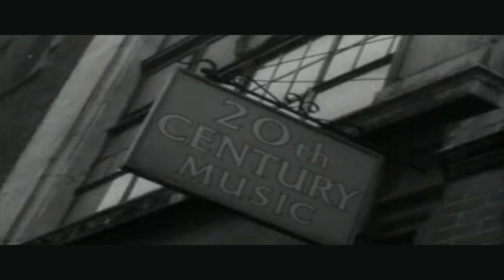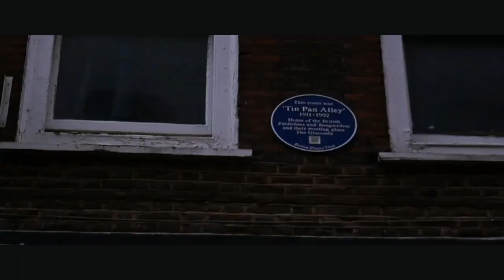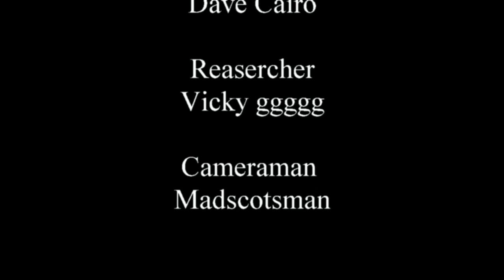LETS save denmark street (a glimmer of hope)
save denmark street a(a glimmer of hope)